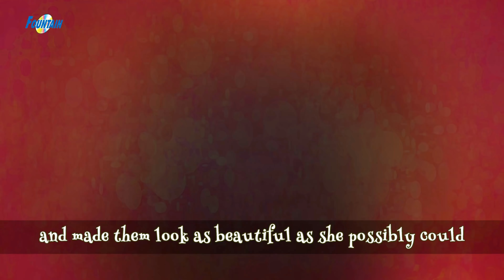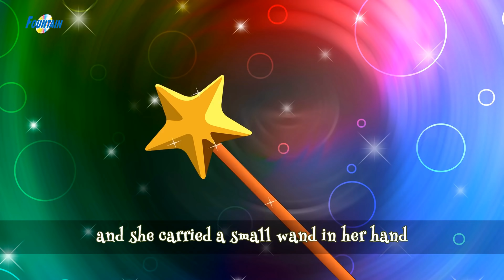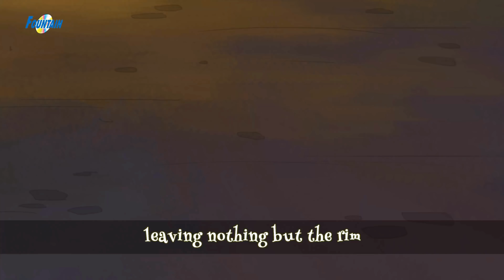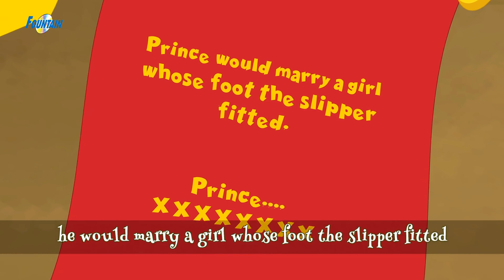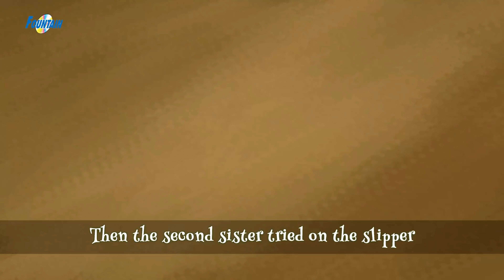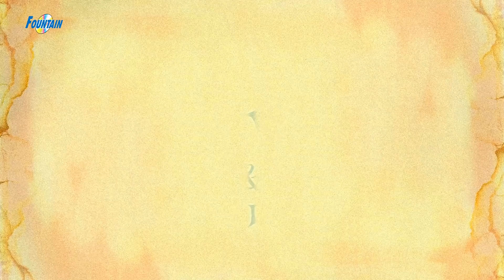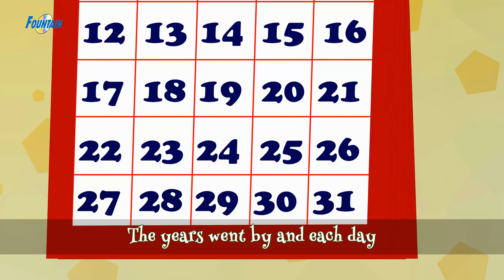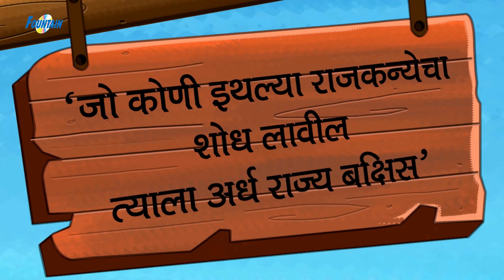Top 10 Telugu Bedtime Stories 2019 | Telugu Moral Stories for Kids | Kathalu | Telugu Fairy Tales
Top 10 Telugu Bedtime Stories 2019 - Telugu Stories for Kids | Stories In Telugu | Telugu Kathalu | Telugu Fairy Tales | Moral Stories In Telugu | Fairy Tales In Telugu

These Telugu Stories is bought to you by Fountain Music Company. You can also download our nursery rhymes app from the Google Play Store.